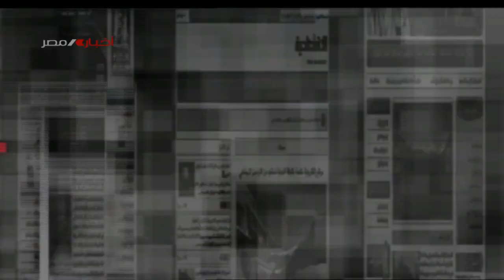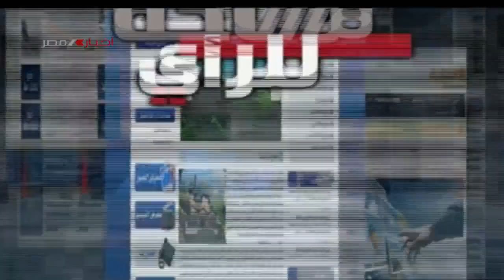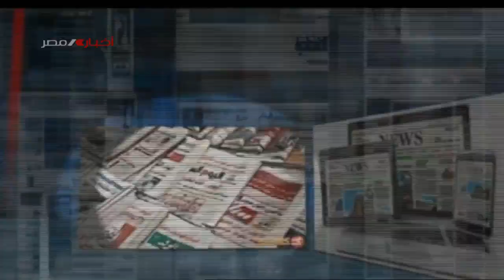مساحة للرأي | الصعيد في قلب التنمية 8-1-2023